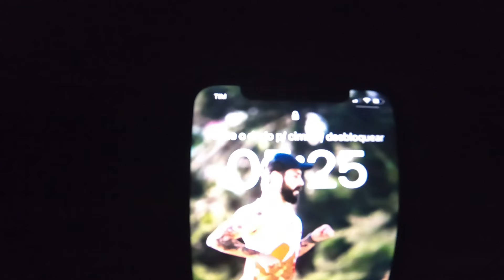MINHA ROTINA MATINAL, Treino, trabalho, familia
🔻🔻QUER AJUDAR O CANAL🔻🔻
 🔻- MANDA AQUELE SUPER VALEU🔻
 - Seja membro deste canal e ganhe benefícios:
🔻PARCEIROS & CUPONS🔻
🔻BIRD SPORTS - @birdsportsbrasil
🔻ULTRA HANNUCH
🔻JASPER MOTOR GARAGE
🔻CANFOREX CREME - @canforexcreme - CUPOM: FELLAS30

🔻SEGUE NOIZ 🔻
🔻EQUIPE 🔻
FELLAS Running Team
🔻COACH 🔻